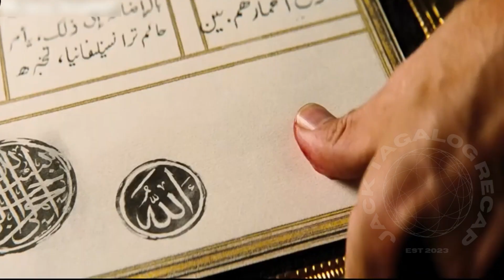dito nagsimula ang pagkalat ng bampira | tagalog movie recap | summary | dubbed | filipino | pinoy